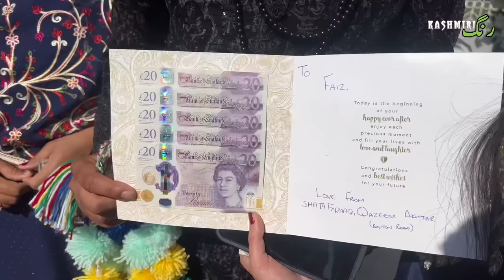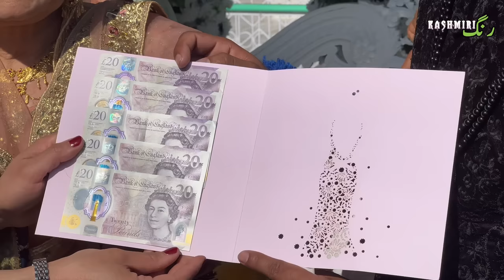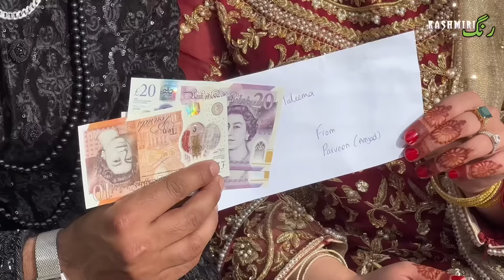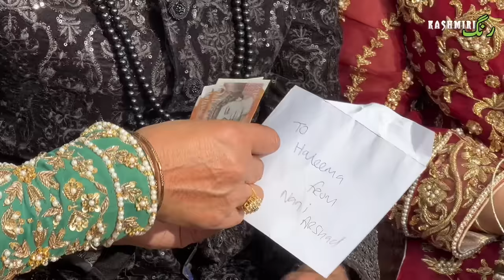MY WEDDING vlog // Faiz&Haleema wedding // highlights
l#kashmirirang